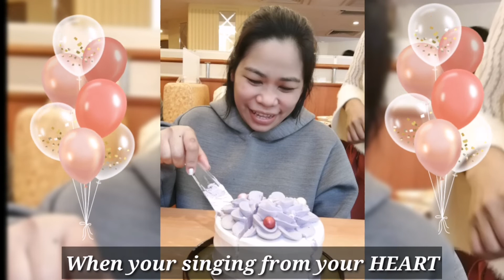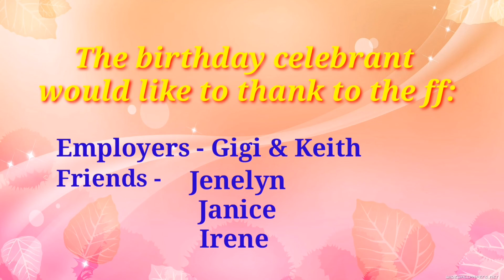Ofw sa Hong Kong Subrang naiyak sa ginawa ng employer sa mismong kaarawan nya